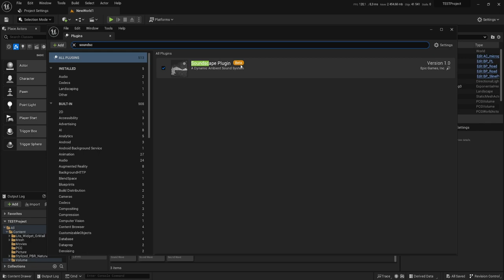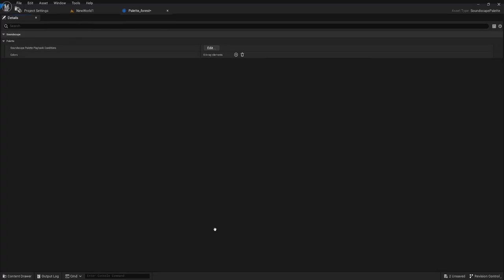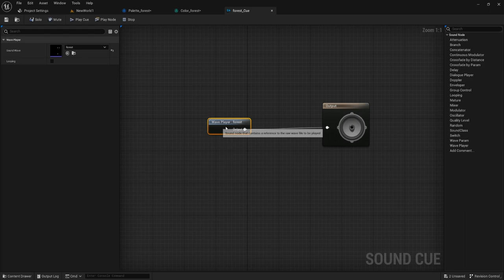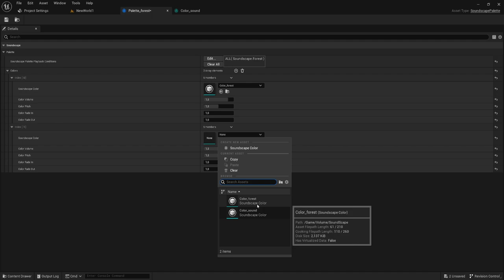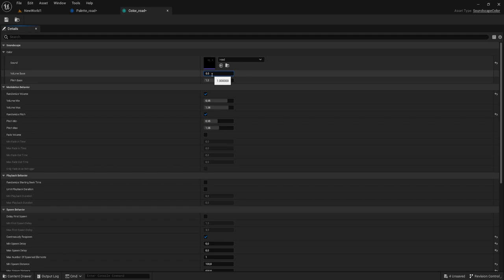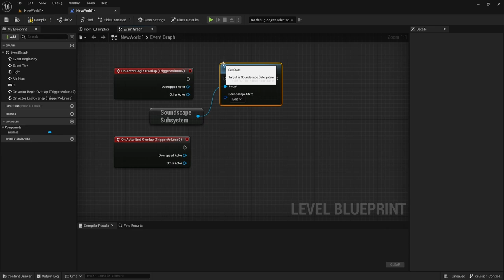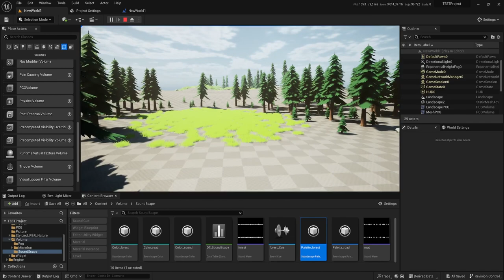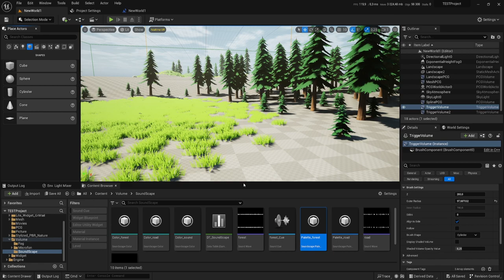Плагин Soundscape (создание окружающих звуков) (UE5)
Создадим звуковой ландскейп  который будет нам воспроизводить звуки с использованием GameplayTag
Консольные команды могут быть полезны, когда вы начнете работать с Soundscape:
au.debug.sounds 1: отображает список всех активных звуков на вашем уровне и соответствующую информацию в вашем окне просмотра.
au.3dVisualize.Enabled 1: отображает расположение активных звуков в 3D-пространстве.